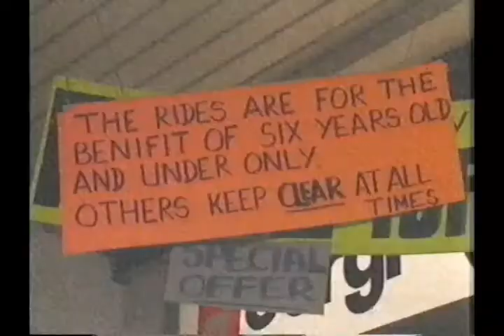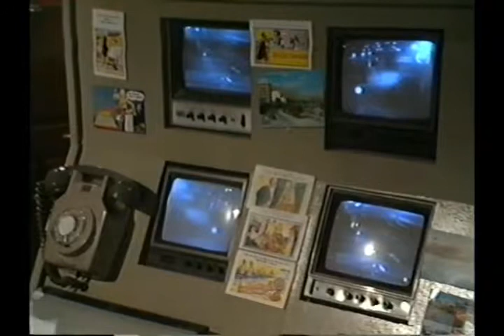Plaza Patrol (Ep 1 - Close Encounter) (VHS RIP)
1991 sitcom from YTV starring Cannon & Ball